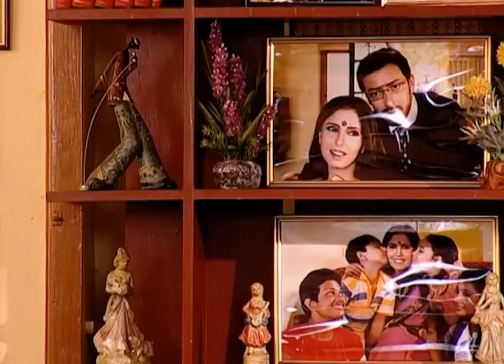Mohona | Bangla Serial | Full Episode - 21 | Zee Bangla